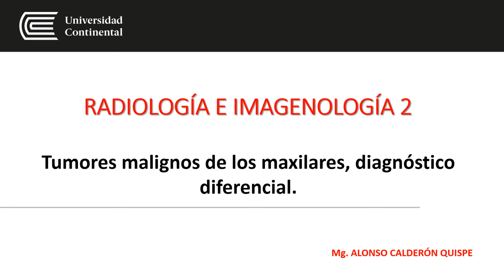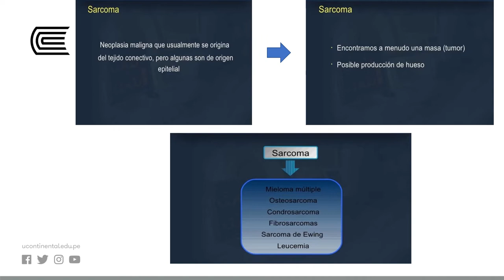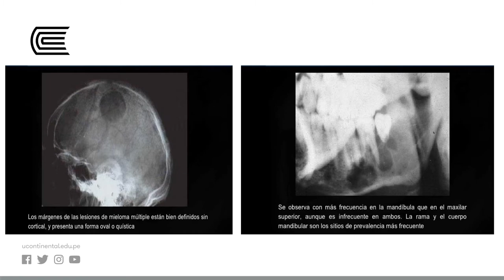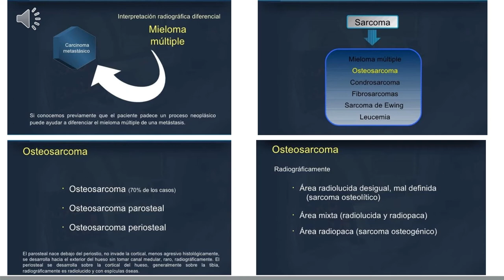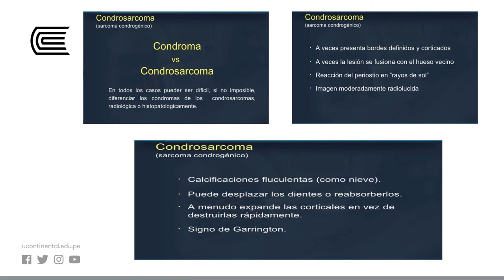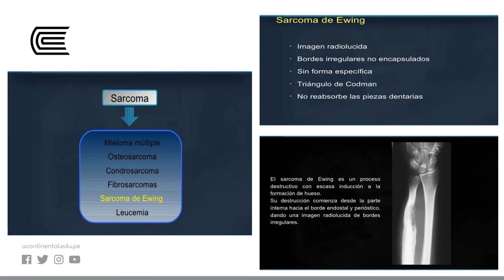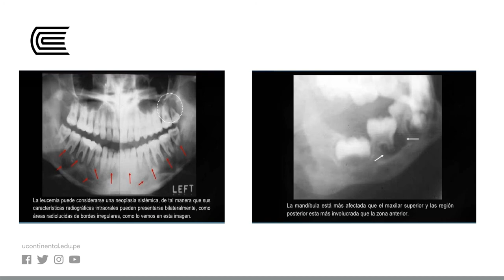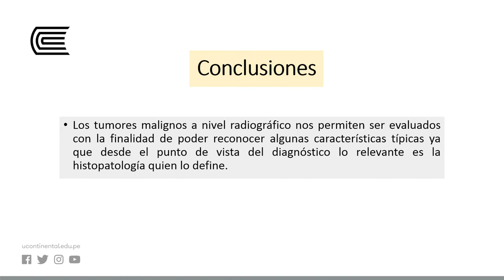Tumores malignos de los maxilares, diagnóstico diferencial